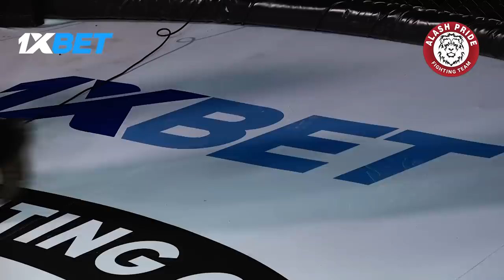ALASH PRIDE FC 77 🔥💣 Бекмырза Нурдаулет 🇰🇿 VS 🇺🇿 Холмирзаев Авазбек